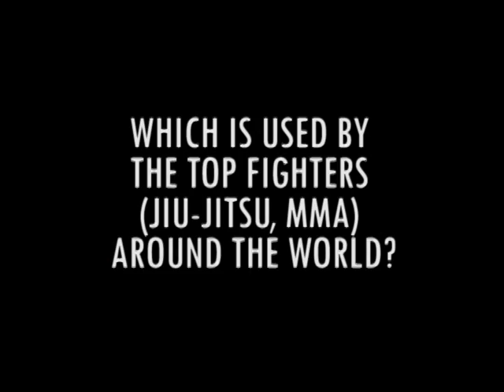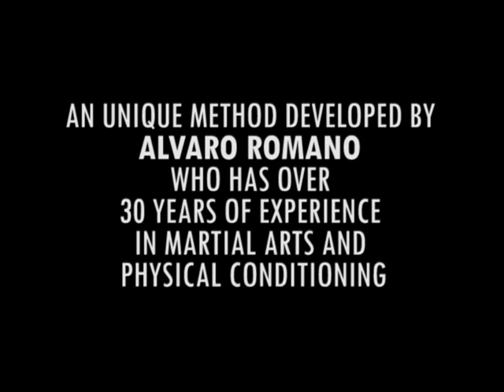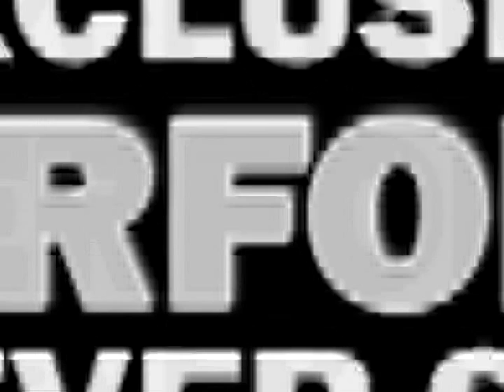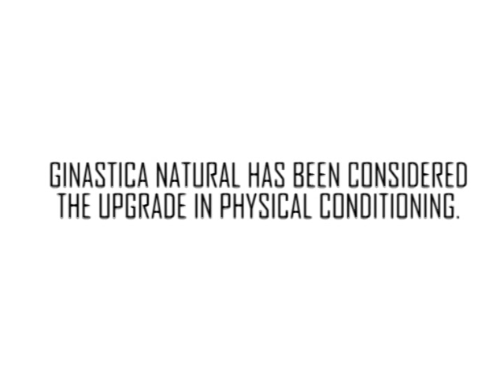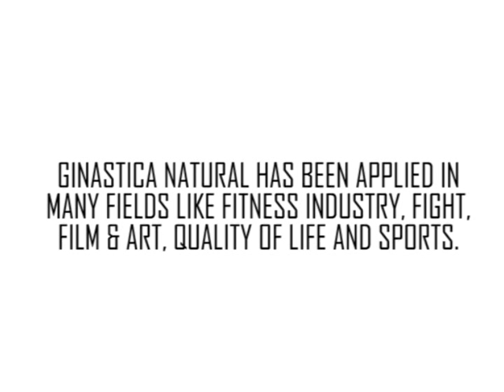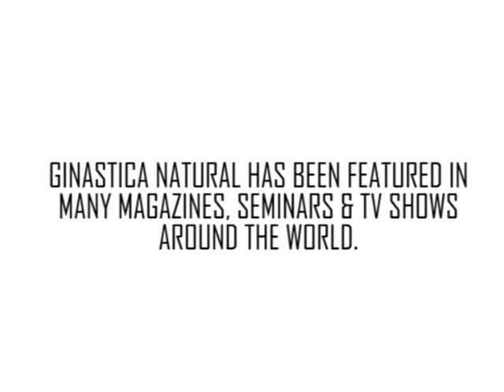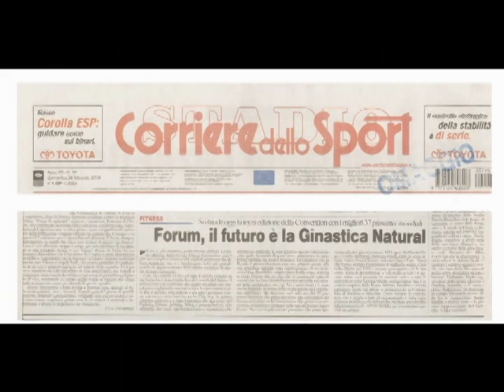Ginastica Natural - Teaser - You never seen nothing like this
Master Alvaro Romano has dedicated his life to phusical education, research  and  training to create the Ginastica Natural , after 40 years this method in over 30 countries around the world